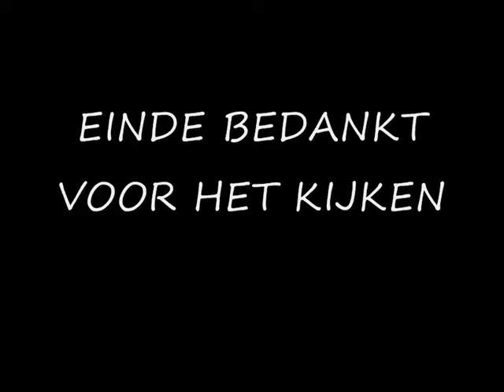PRIO 1 SHOWTJE KAZERNE BREEVAART